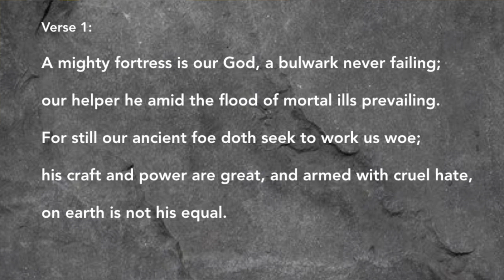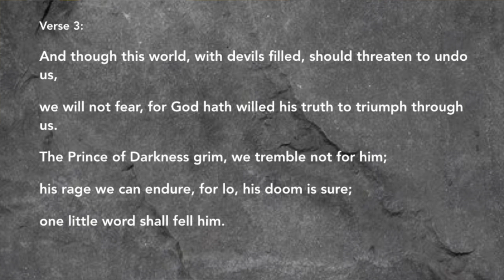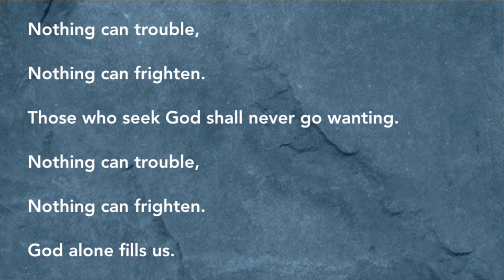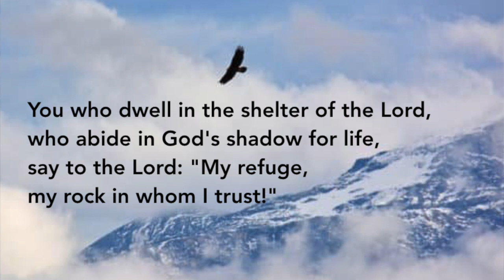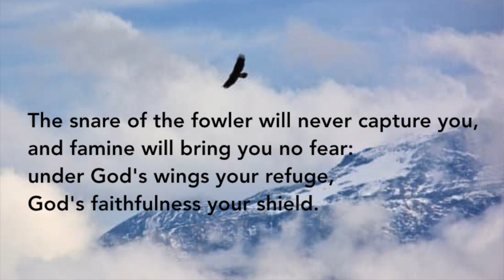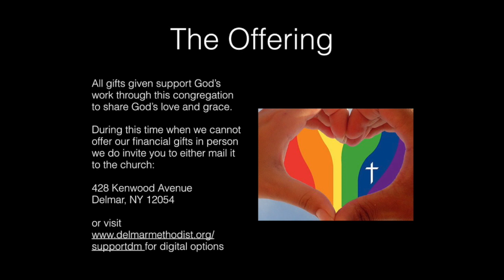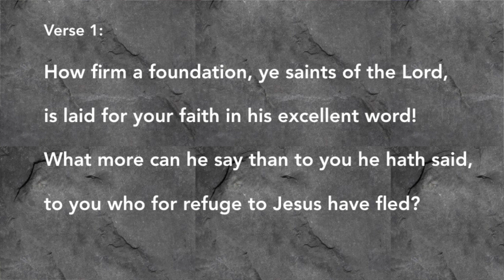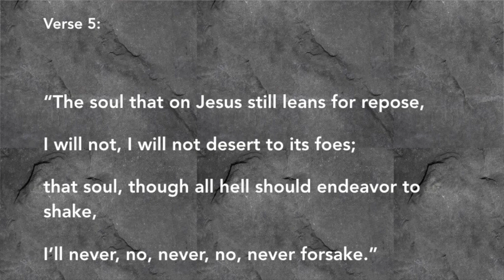FUMC Delmar May 10 2020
Welcome to Online Worship for the First United Methodist Church of Delmar

This weekend, our Family Sunday School can be found The focus for the class is “God’s House” and you can follow along in your Spark Story Bible on page 448.

It’s Mother’s Day. If you are looking for a special way to honor your mom, here is a link to downloadable coloring pages for her a few craft ideas

Nothing Can Trouble/ Nada Te Turbe:  Words: St. Teresa de Jesús; Taizé Community. Music: Jacques Berthier.

On Eagle’s Wings:  Words: Michael Joncas, 1979 (Ex. 19:4). Music: Michael Joncas, 1979; harm. By Carlton R. Young, 1988. With permission under ONE LICENSE # A-730909.

Call to Worship for Easter 5 Year A: Easter 5:  Call to Worship 3 (based on Psalm 31:1-5)

Prayer of Confession/ Assurance and A Prayer for Mother’s Day from Easter 5, May 10, 2020; from Rev. Mindi Welton-Mitchell, rev-o-lution.org

Scripture Reading: “Breaking Open the Word with Scripture” from Worship Design Series, Heart of the Matter: Easter Series for Online Worship, Easter 5, Dr. Marcia McFee.

“A Place for Shelter and Shadow” by Pádraig Ó Tuama from blog “A Week in Shadow and Shelter” by Rev. Anna Blaedel.

Prayer of Dedication: “ Building Stones” by Rev Dr. Derek Browning, and posted on the Church of Scotland’s Starters for Sunday

Pastoral Prayer adapted from Seasons of the Spirit. Fusion Edition. May 10, 2020 Worship Outline. Kelowna, BC, Canada: Wood Lake Publishing, Inc.

Blessing: Irish, Traditional.